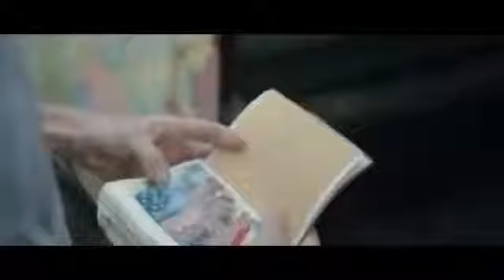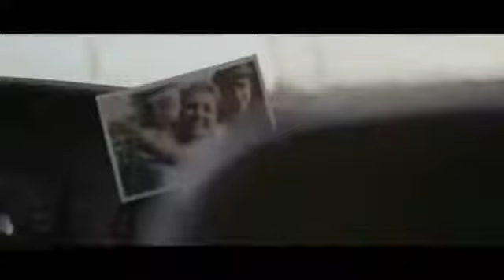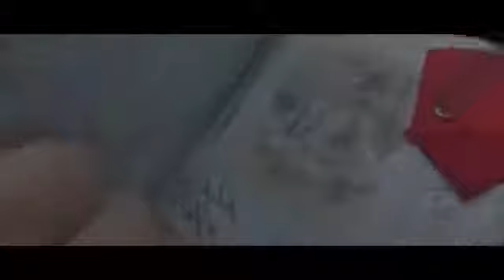Películas +++ COMPLETAS EN ESPAÑOL 2021